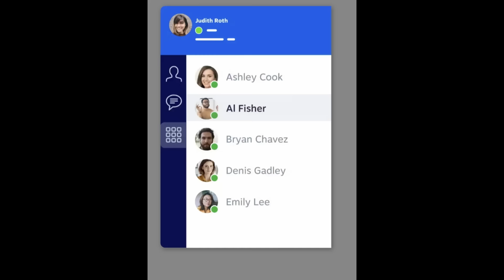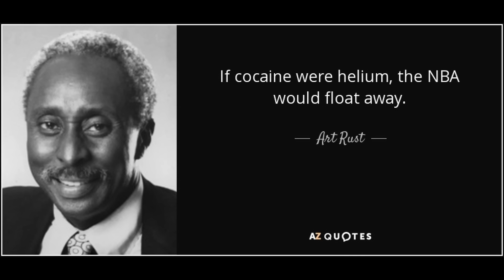The tragic rise & fall of shawn kemp